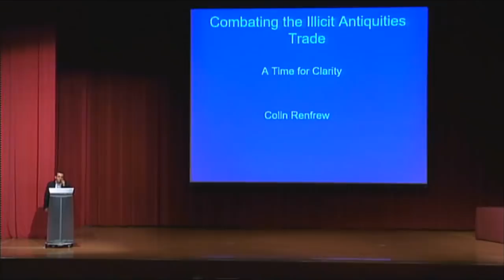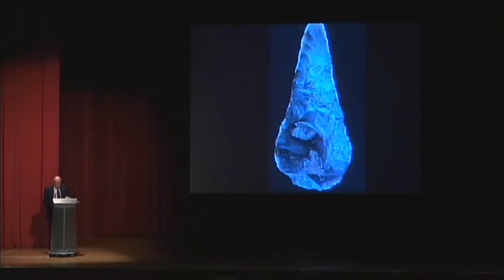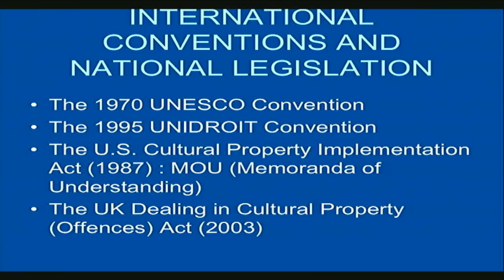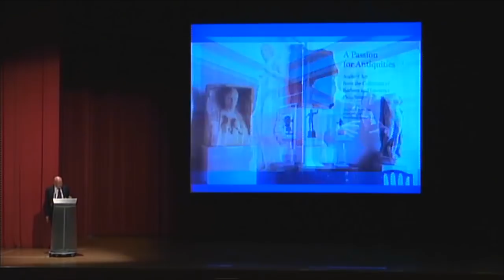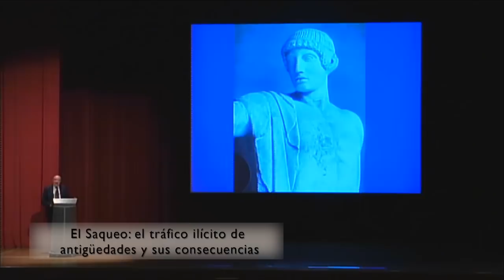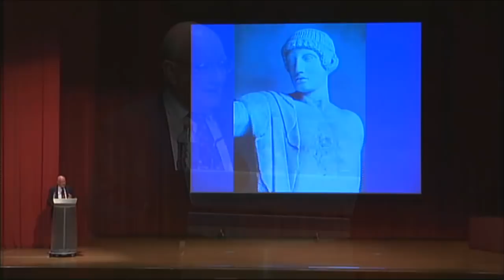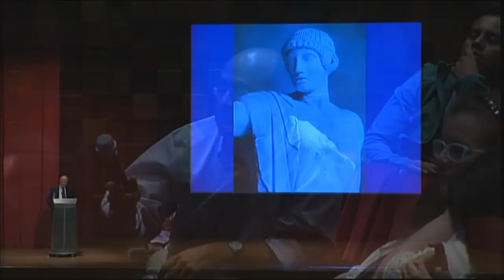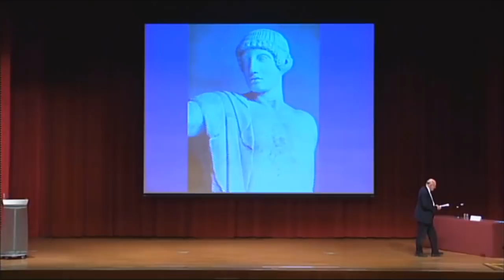El saqueo: el tráfico ilícito de antigüedades y sus consecuencias. Colin Renfrew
Conferencia "El Saqueo: el tráfico ilícito de antigüedades y sus consecuencias". Impartida por el Profesor Colin Renfrew.